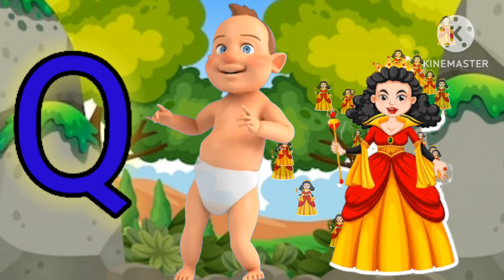ABCD। abcd song।a for apple b for ball c for cat | kids teaching and Entertainment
# Kids Learning and Entertainment
a_for_apple_b_for_ballLc_for cat
# cocomelon preschool kids for abcd song